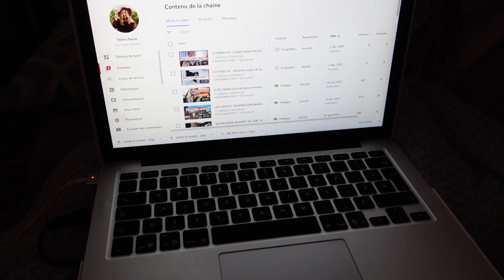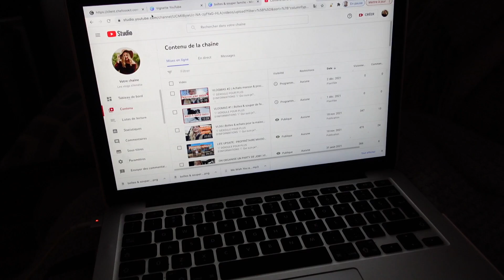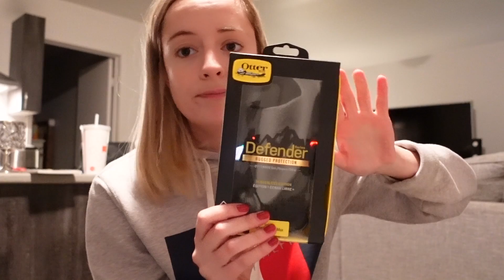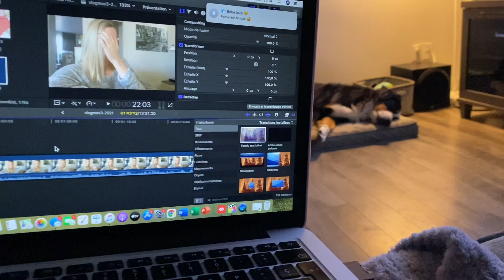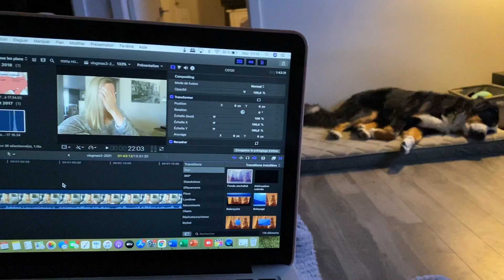VLOGMAS #4 | Léon est malade & dépassée par tout ce qu'on a à faire!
Qui suis-je?
Entrepreneure, amoureuse, la dog mom de Léon le bouvier bernois et belle-mom, du haut de mes 22 ans je vous amène dans mon petit quotidien. Un peu différent des autres, mais tout aussi simple et authentique. J'aime partager/échanger avec vous et vous parlez comme je le fais avec mes meilleures amies! On dit de moi que je suis une fille passionnée, qui donne son 200% dans tout et qui adore les responsabilités. Je suis présentement en processus pour reprendre l'entreprise familiale (Trévi Granby) avec mon frère, je vous partage également ce cheminement.

À bientot, merci d'avoir écouté XXX